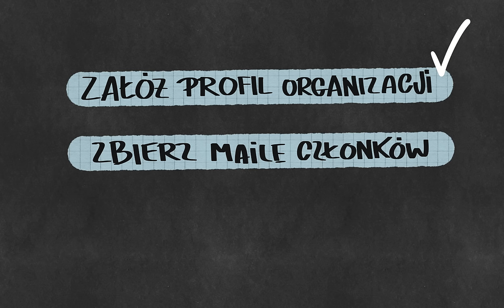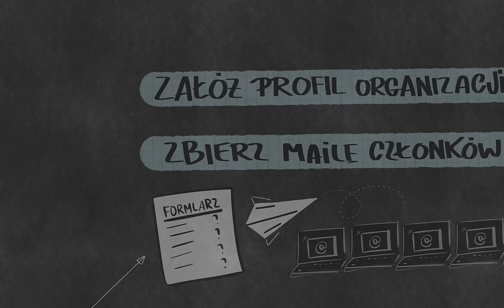Platforma do głosowań LubBezposrednio.pl | Jak stosować demokrację w Twoim NGO?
Chcesz otrzymać dostęp do platformy do głosowań w oddolnych wspólnotach? Zapisz się na newsletter

Prowadzisz organizację pozarządową? Działasz w Kole Gospodyń Wiejskich? Próbujesz animować życie swojej małej ojczyzny w lokalnej grupie? Wiesz więc dobrze, że najważniejszym wyzwaniem dla Waszej skuteczności jest duża aktywność członków. Jak ją zwiększyć? Włączając możliwie wiele osób z organizacji w podejmowanie decyzji! Instytut Demokracji Bezpośredniej stworzył platformę do głosowań, dzięki której będzie mogli decydować wspólnie i budować demokratyczną kulturę na najniższym, najbliższym Wam szczeblu. Można za jej pośrednictwem nie tylko głosować w ważnych sprawach takich jak wybór osób do zarządzania organizacją czy zmiany statutu, ale też podejmować codzienne decyzje, do których dotychczas mniej aktywni członkowie nie mieli dostępu. Wybrać nowe logo organizacji, zdecydować o udziale w wydarzeniu albo wybrać tytuł planowanego wydarzenia. To szansa na większe zaangażowanie w życie organizacji, lepsze decyzje i możliwość skorzystania z wiedzy i kompetencji dotąd uśpionych osób!